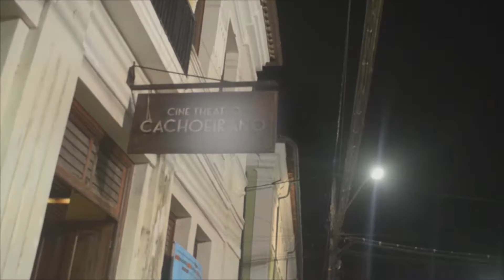Direto da Redação - 19.05.21